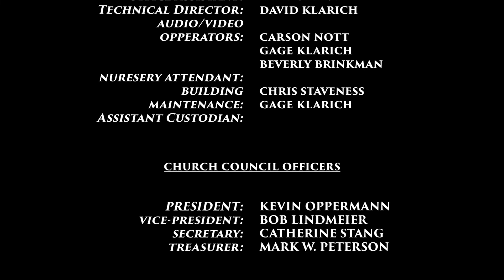2021-12-24 SJL Christmas Eve Service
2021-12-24 St Johns Lutheran Church Christmas Eve Service